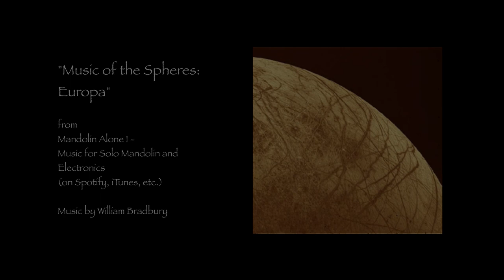"Music of the Spheres: Europa" - Mandolin Alone I (William Bradbury)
"Music of the Spheres: Europa" - Track 6 on Mandolin Alone I album (on Spotify, iTunes, etc.)

This piece conjures up cold, dark images for me. It feels like the emptiness of space. Europa is one of large moons of the planet Jupiter; incredibly cold and covered in ice (the image shows huge canyon-like cracks in the ice on its surface). The process for this composition began with one take on the electric mandolin using the Ebow which allows me to sustain notes indefinitely. The Ebow operates magnetically and causes the string to vibrate without being plucked. A wonderful way for us mandolinists to pretend we can bow our strings... I took the recording and doubled it with itself at the lower octave and with itself in reverse (similar to what I did in “Whole Tones Remix”). Then I added one track of synthesized sound (using Native Instruments Absynth 4). The recurring synthesized sound first appears as the high, sighing sound you hear just after the opening note; all else is sound created on the electric mandolin. Once I relax into listening to this piece, I find it very meditative, though others might find it a bit unsettling...

-William Bradbury

Photo from Nasa Archives